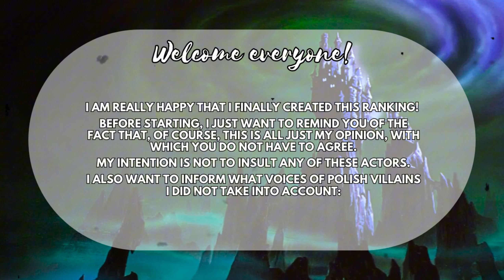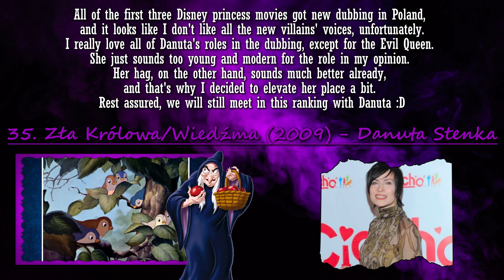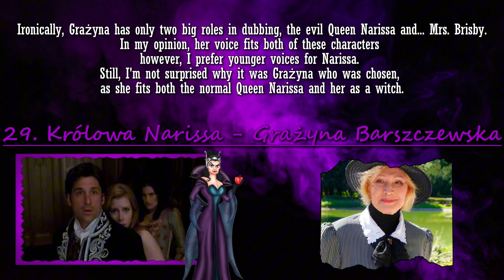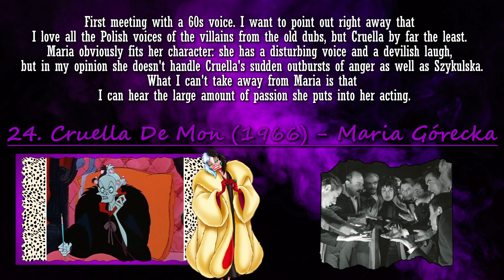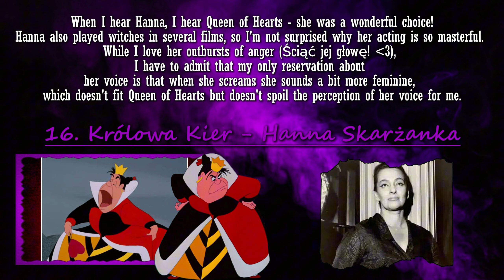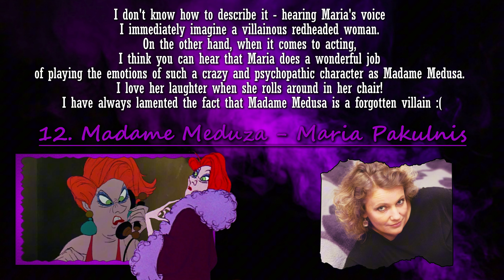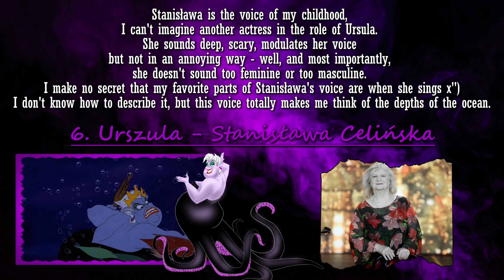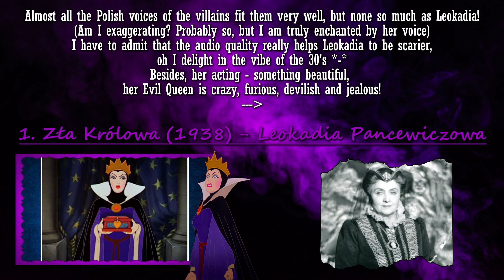My Personal Ranking of Polish Non/Disney Villains Voices (40 voices)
Inspired by: @archimedesno400 & @AmberBasti
*I do not count live action films in this ranking, however, I decided to count "Enchanted" because it is not fully live action.

One of my first big rankings, I hope you will enjoy it :D
(Do my comments in this ranking sound sensible?)
Yes, I love our Polish villain voices, I just had to do this ranking x")
I would love to read your comments!
I also invite you to check out my previous and future rankings ❤